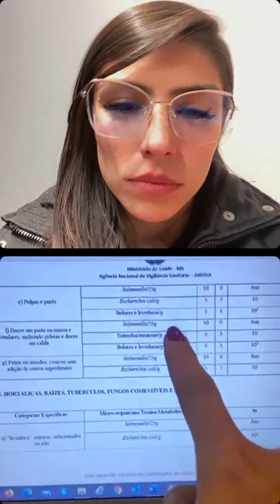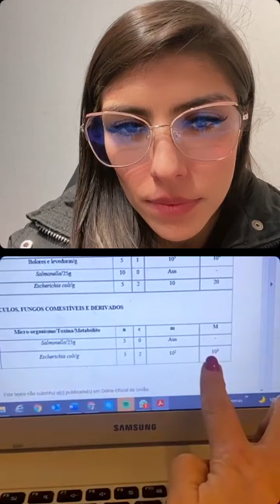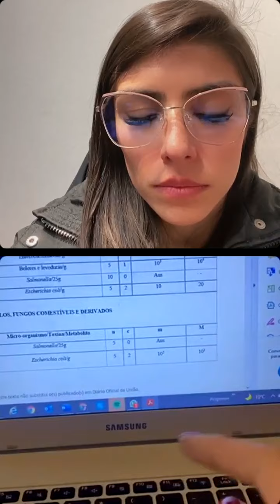Micro de Alimentos para RTs